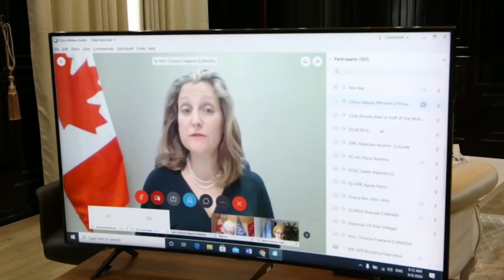DEG DEG: Xiisad ka taagan Shirka Maanta furmaya, Farmajo oo ilaalo la'aan la doonayo inu galo Xalane